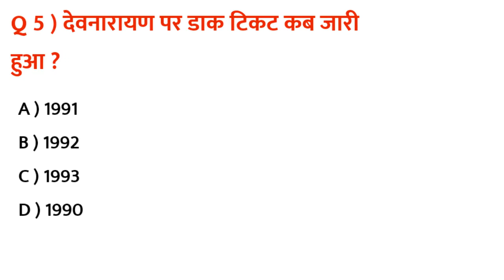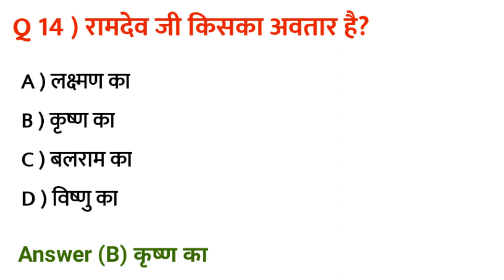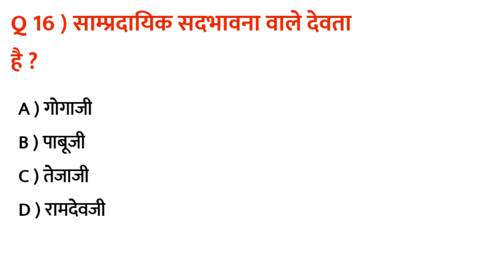PTET / BSTC 2023 राजस्थान G.K. पार्ट 7 राजस्थान के लोक देवता प्रशन